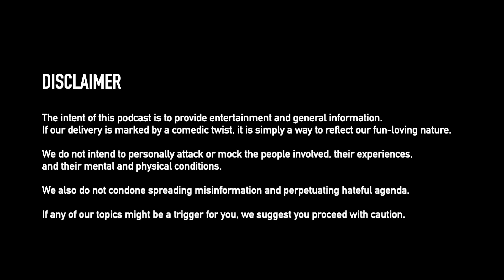Creepsilog #375 - Slide Into Our DMs 169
Chronicles of an unfortunate commuter
Harrased in daylight by a mall stalker
Annoyed by a fire exit child spectre
Beware the tricky cult recruiter

And thank you for buying us coffee through GCash, 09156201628